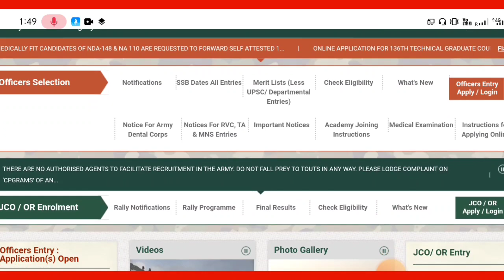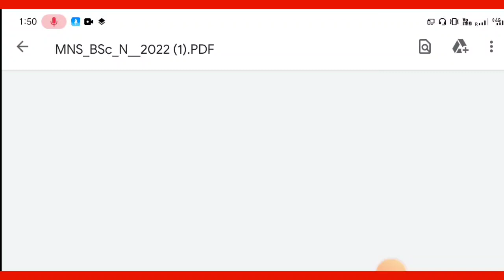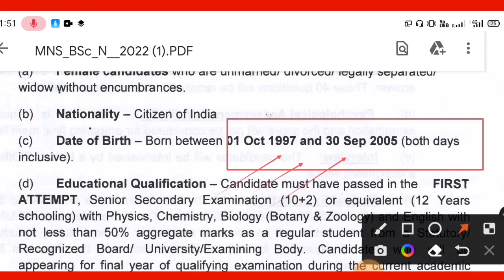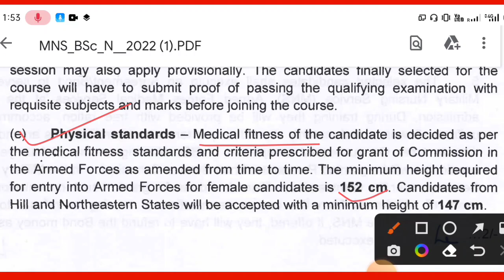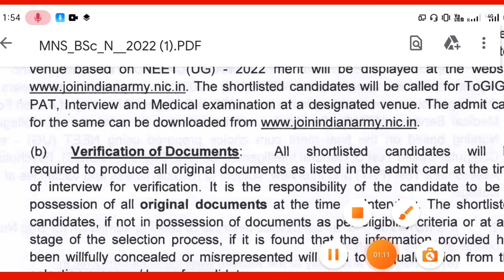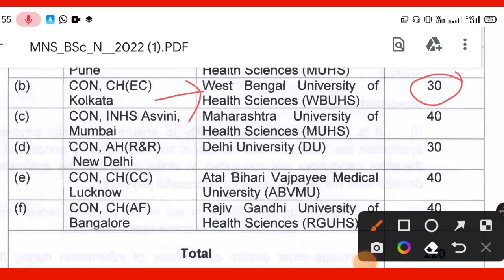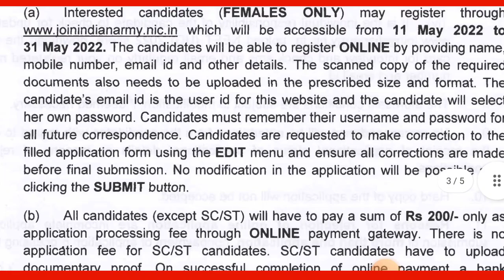মহিলা আর্মি ভেকেন্সি 2022||Indian Army Female New Vacancy|| আর্মিতে মহিলা নিয়োগ